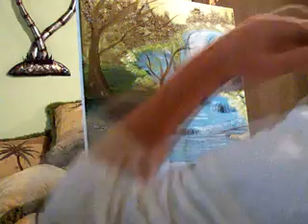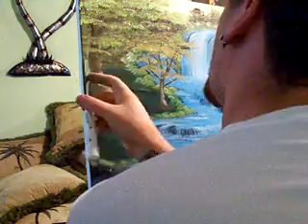Waterfalls by patrick connors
patrick connors finishing a painting the video is timelapsed no im not that fast   lol
also if you dont like bad words or rap please turn volume down